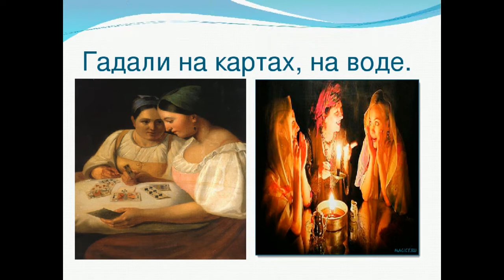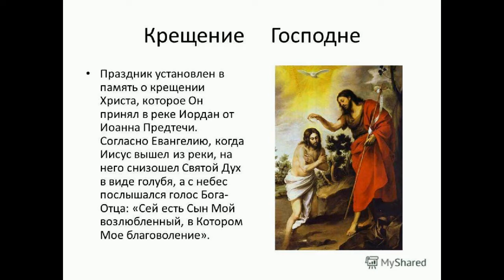Крещение традиции и обычаи праздника